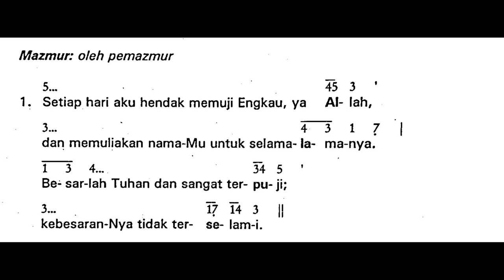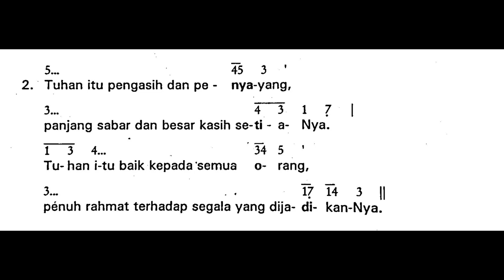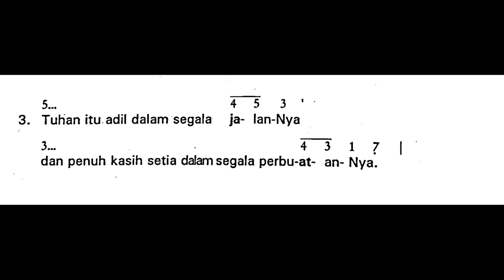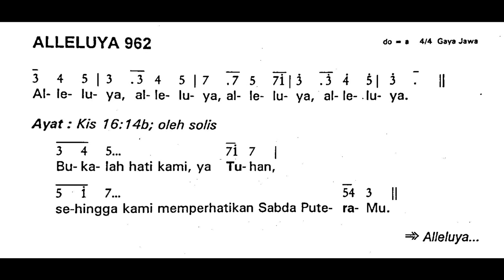[Edisi Lama] Minggu, 24 September 2023 - Mazmur HARI MINGGU BIASA XXV (Dua Puluh Lima) - Tahun A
Shalom!